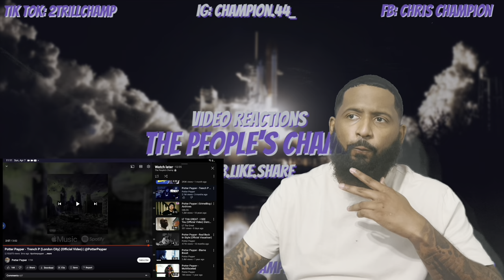I MIGHT STAY IN THE UK FOR A MINUTE!! Potter Payper-Trench P | REACTION